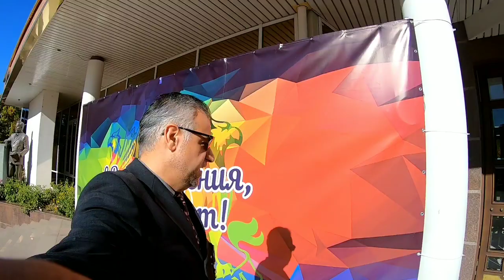جمال العالم ماذا تعرف عن تتار القرم وكيف تم تهجيرهم